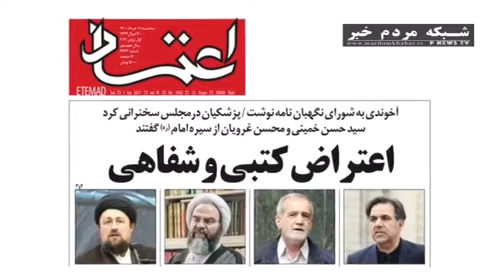تیتر‌های انتخاباتی روزنامه‌های امروز ۱۱ خرداد ۱۴۰۰